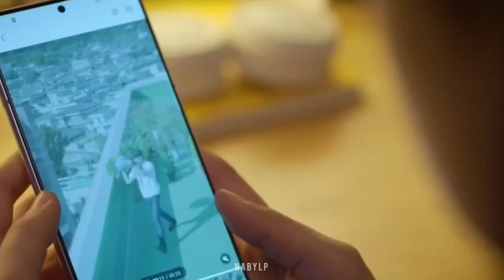school 2021 || kang seo young x jung young joon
i wish in this new year we can be a better person.

song : back to you - selena gomez